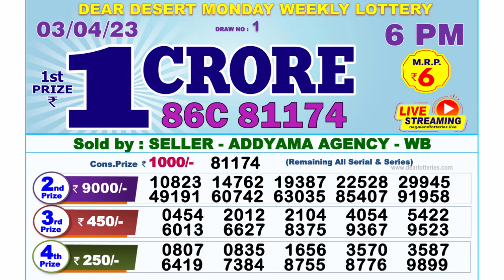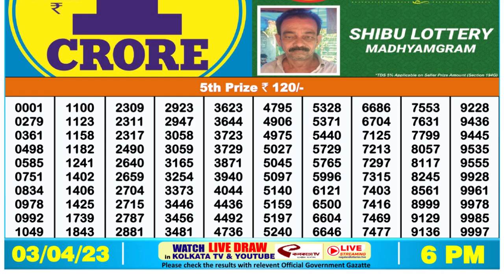Nagaland Lottery Sambad Live 6pm 03.04.23